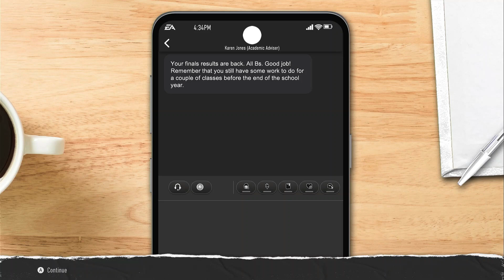Road To Glory | College Football 25 - Big 10 Championship - Year 2 | Xbox Series X Gameplay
COLLEGE FOOTBALL 25:
I will be playing through my collegiate career in Road To Glory as a created student-athlete, and attempt to take home the Heisman while managing my GPA and image.